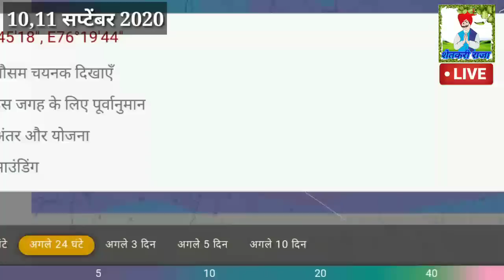10,11 सप्टेंबर 2020/राज्यात "इथे" मुसळधार पावसाचा इशारा//पावसाचा जोर वाढणार/हवामान अंदाज/weather upd